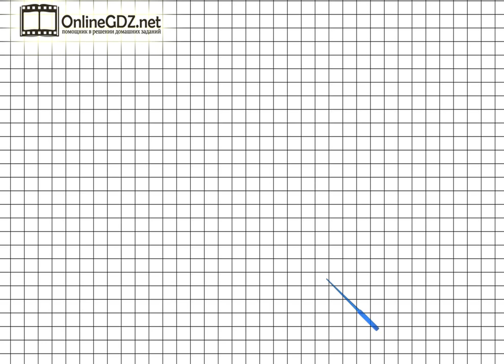Страница 60 Задание 25 – Математика 3 класс (Моро) Часть 2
Чтобы выполнить задание №25 на странице 60, вы должны уметь вставлять пропущенные числа, выполнять деление двузначных чисел на однозначные числа с остатком. Обращайтесь к нашему видео-решению, если хотите выполнить домашнее задание на отлично.